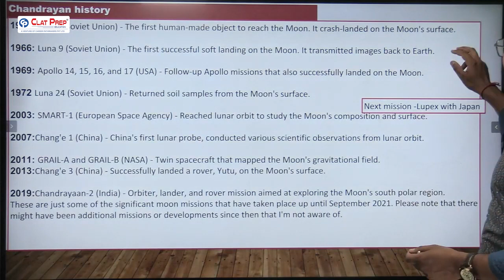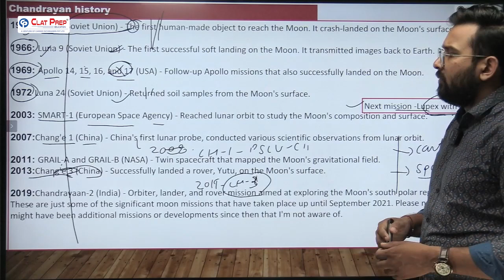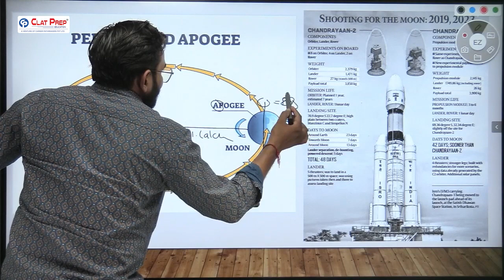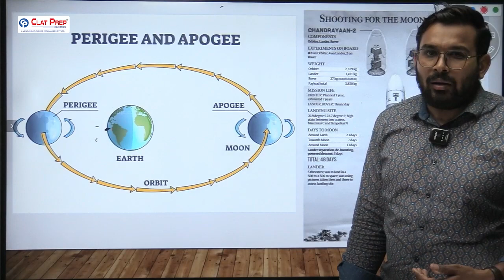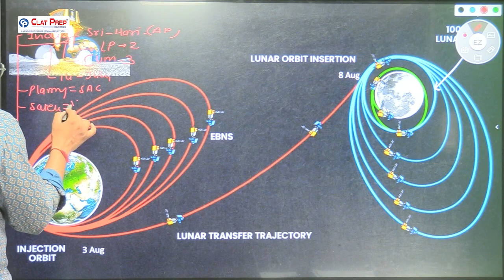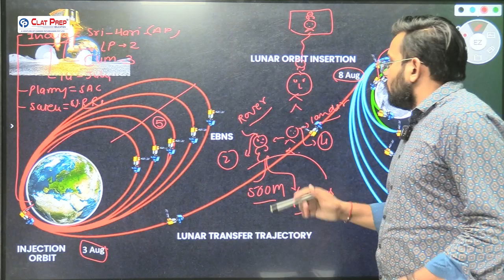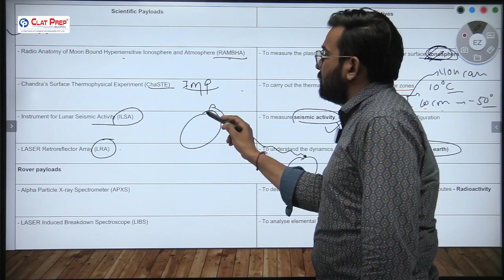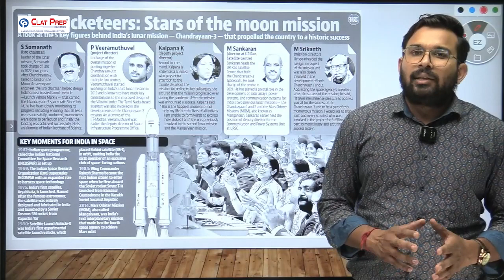All About Chandrayaan 3 Mission for CLAT Exam 2024 | ClatPrep Education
Why ClatPrep?

17 in Top 100 AIR
20 NLS BANGALORE & 15 NALSAR Hyderabad selections.
170+ NLU selections.